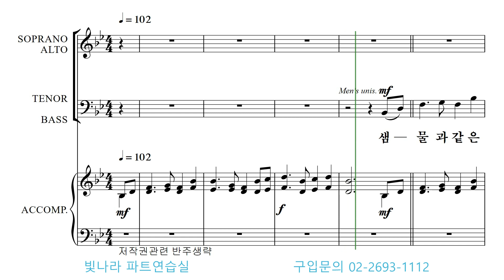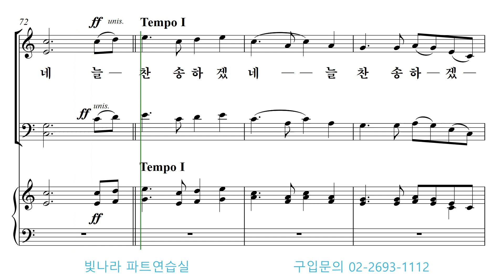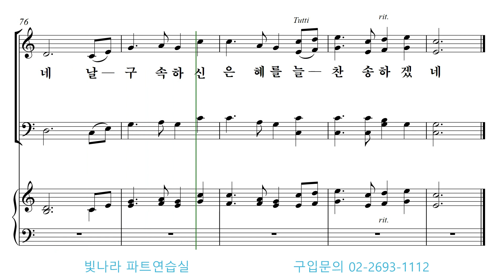빛나라 [쉬운찬송가합창곡집2] 31. 샘물과 같은 보혈은 -알토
빛나라 [쉬운찬송가합창곡집2] 31. 샘물과 같은 보혈은(arr. L. Mason) -알토